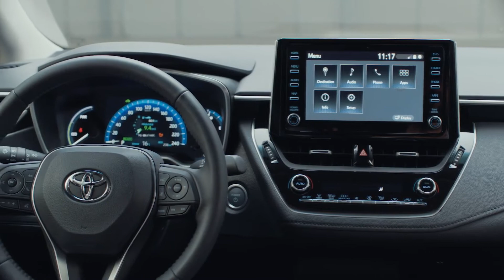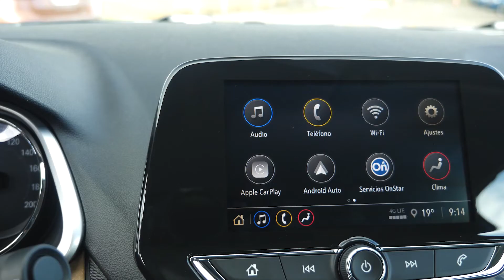Panorama Automotor: Semana 49/19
Desde Host Coworking, Mauro Osorio nos cuenta qué pasa y qué viene en el mundo de los autos.